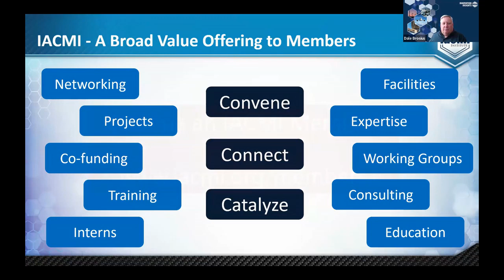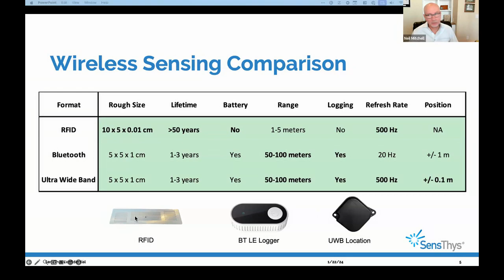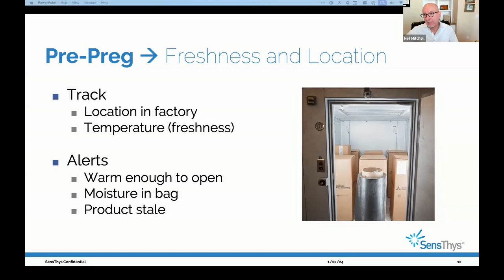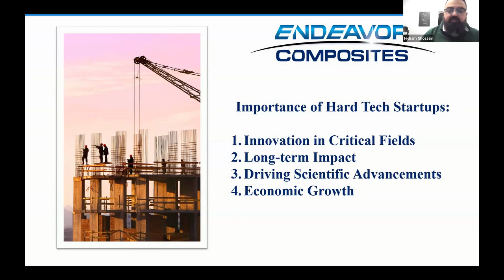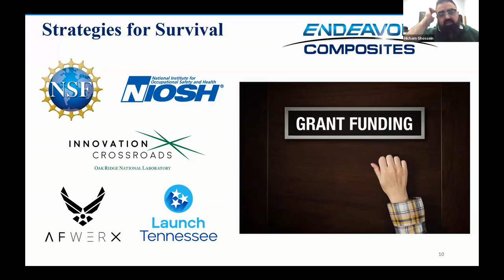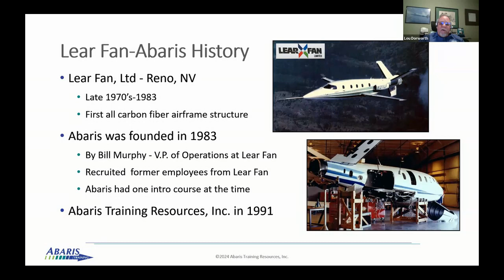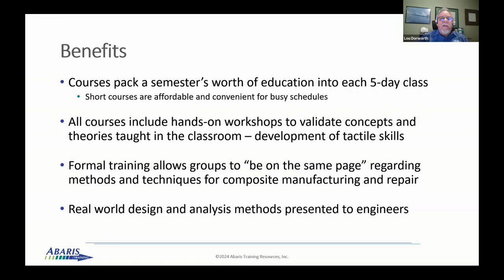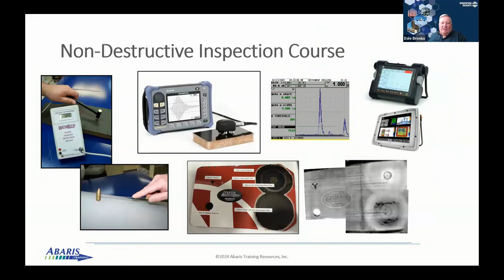January 22, 2024 Innovation Insights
On Monday, January 22, at 12PM ET, we hosted presentations from IACMI members and partners, where they will provide background on new technology, products, and the key advantages provided, as well as application examples.

Jo Major, CEO and Neil Mitchel Vice President Sales & Marketing
SensThys

Real-time Cure State and Out-time Reporting

Sensors have traditionally either required batteries or wires precluding their use in composite manufacturing processes. SensThys will present a sensor technology allowing paper-thin sensors to be placed within molds or the composites themselves. These sensors report in realtime a series of physical measurements providing a information critical to increasing product quality, reduce cure time and minimizing wastage.

Hicham Ghossein, CEO
Endeavor Composites, Inc.

Hard Tech Startups and Their Journey Through the Valley of Death!

This presentation will explore the unique growth trajectories of Hard Tech companies compared to traditional startups, focusing on the composite industry’s challenges, such as the need for high-cost equipment. It will specifically examine how Endeavor Composites navigated these challenges to achieve success.

Lou Dorworth, Division Manager – Direct Services
Abaris Training Resources, Inc.

Teaching Composites Across Industries – A Hands-on Approach

Join us to learn about the many training options that are available from Abaris, including a brief history of the company over the past 41 years, along with an overview of the successful methods used to instill confidence and competence in our students worldwide.